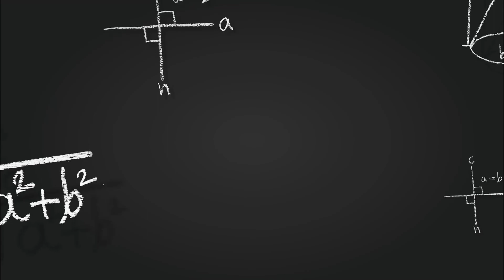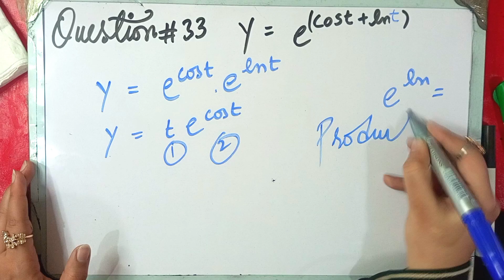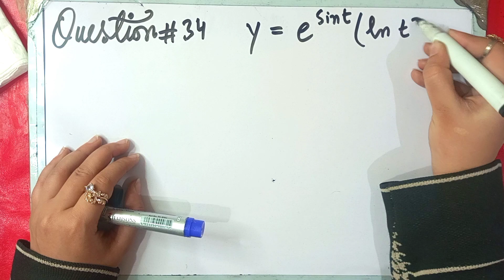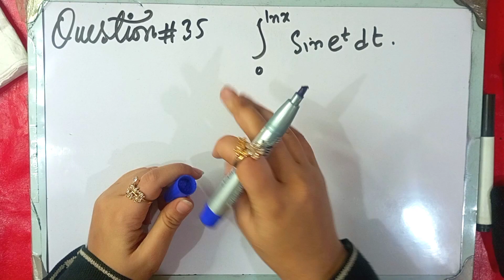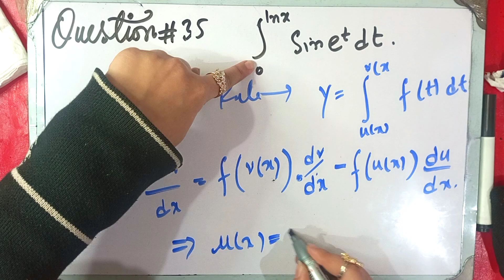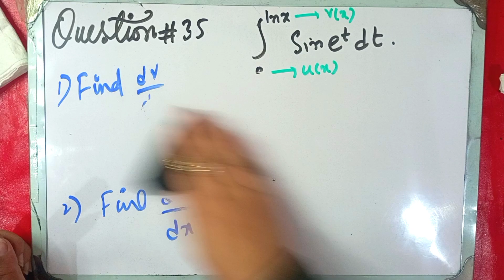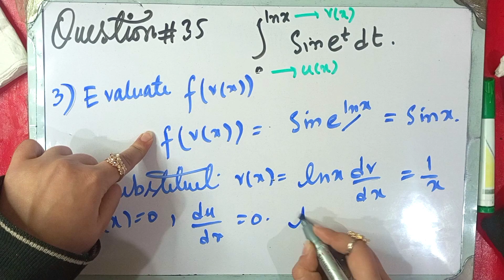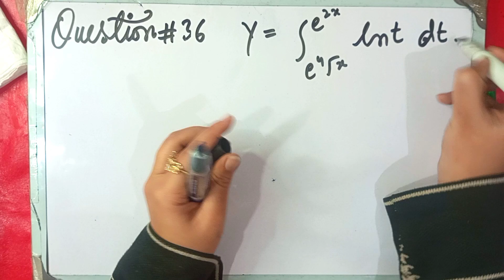Exercise#7.3 Question#33-35 [The Exponential Function] Ch#7 Thomas calculus 11th Ed